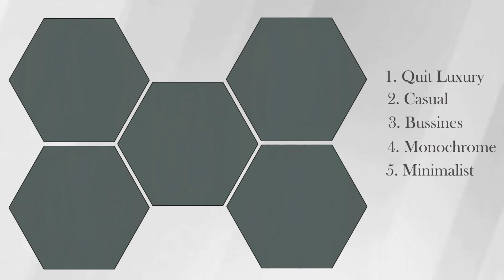From Ugly to Beauty - Grow Fashion 2024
Explore the top 5 fashion combines for 2024 in this exciting video. Get ready to discover the latest style trends and fashion tips to elevate your wardrobe goals. Join us as we delve into designer spotlight features, runway recaps, and style forecasts for the ultimate fashionista life. Stay ahead of the curve with our designer chic recommendations.